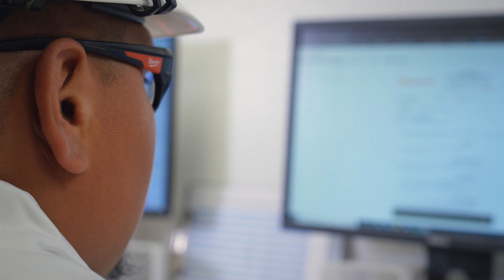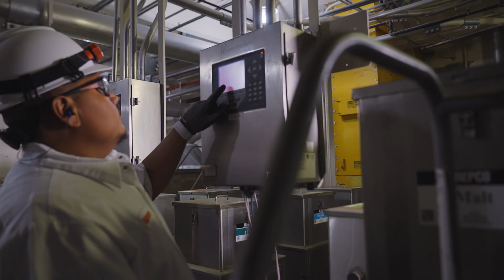Pursuing Your Path at Ardent Mills - Ruben Lazo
Discover Your Career Path at Ardent Mills. This video highlights the journey and opportunities available at Ardent Mills.